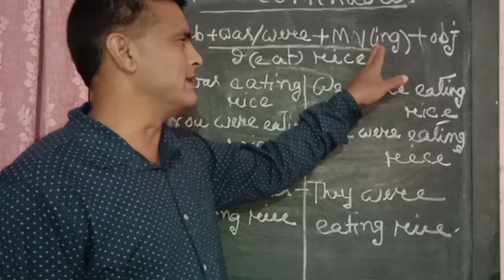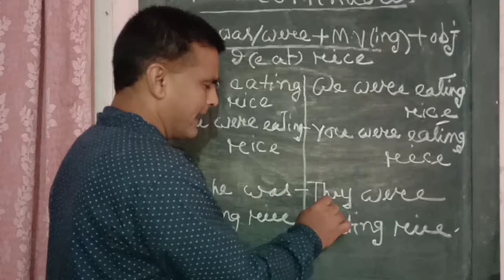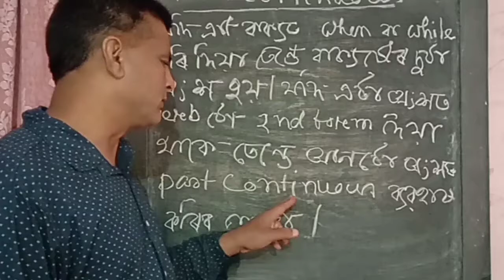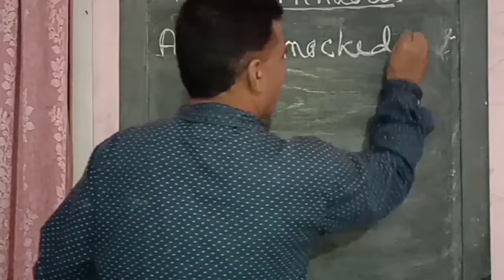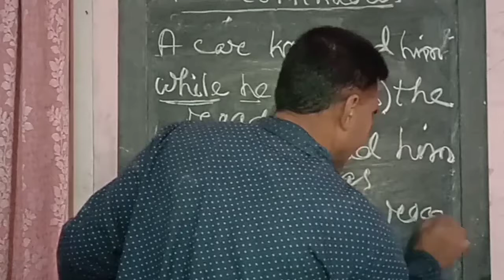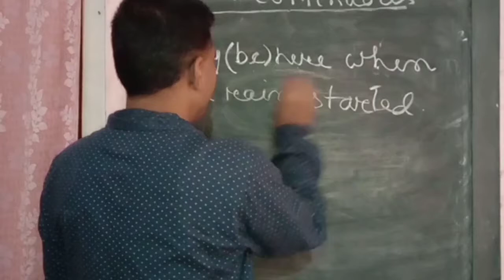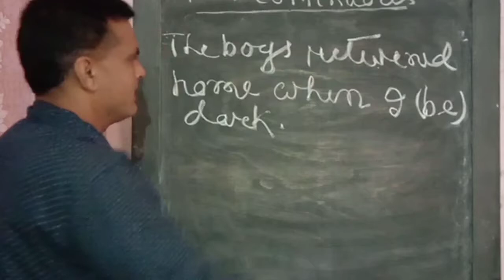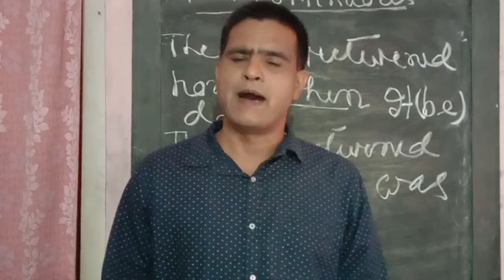English Grammar - Tense - Part 6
Easy tricks to learn Tense..